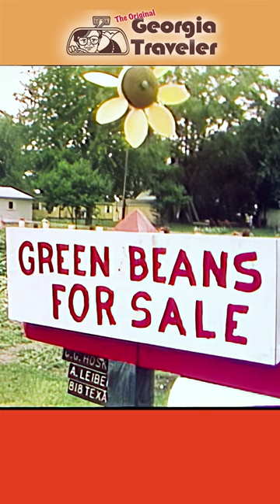Could You Drink 2-MILLION Cans Of Beer- And Build A Fence With The Pop Tops?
Could you drink 2-million cans of beer? Clarence Hopkins didn’t drink them all but he used the pop tops to build a fence. 1976 he started collecting used pop tops from beer cans. Two years later, his 3-acre yard in Danville, Illinois was surrounded by a pop top fence. He hammered each one flat and folded two million to form a chain … a very long chain. I asked him if he drank all that beer. He admitted that his friends and the local American Legion gave him thousands each month. He already has a new project. He’s going to build a pop top house. This story aired on WSB-TV Channel 2 Action News in 1978.

If you want to see the complete version of this story you can find it and many more at: